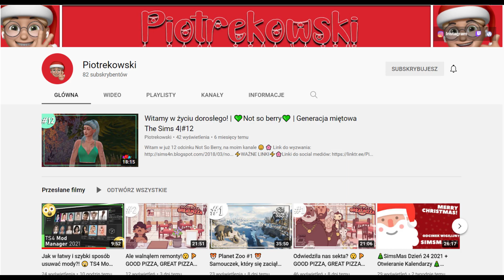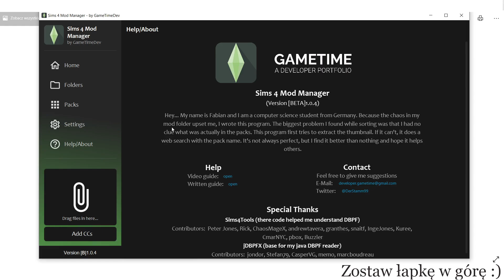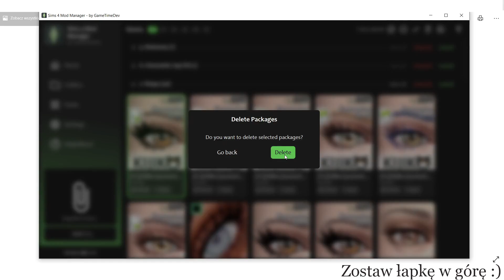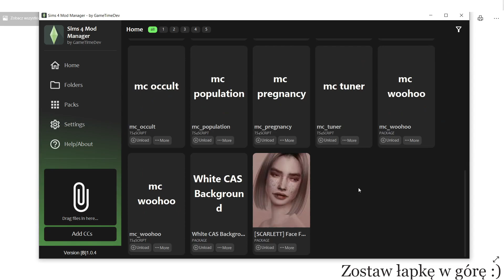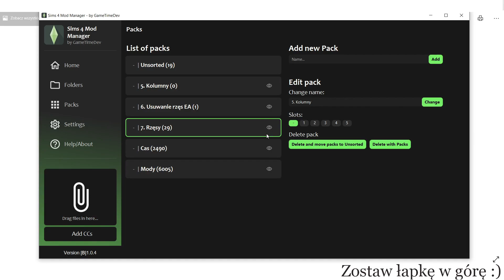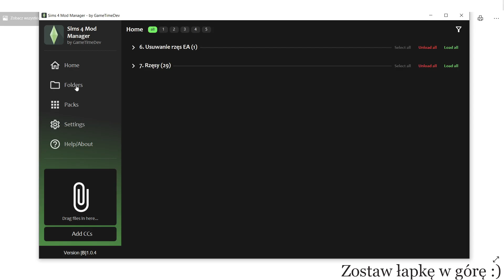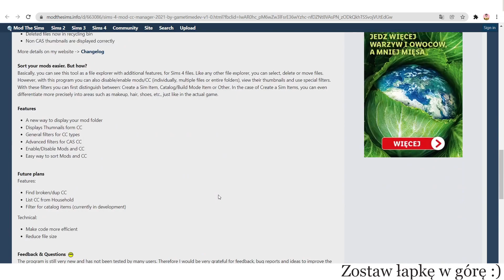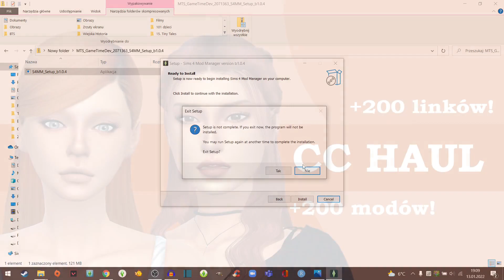🤯 Z tym programem USUNIESZ I POSEGREGUJESZ SWOJE MODY w łatwy sposób! 🤯 Sims 4 Mod Manager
W powyższym materiale przedstawię wam jak używać Sims 4 Mod Managera 💛 Omówię cały program od A do Z, pokażę wam jak w łatwy sposób usuwać mody, tworzyć foldery i segregować masę cc w banalny, intuicyjny i przejrzysty sposób. Co więcej omówię "panel informacyjny" danych cc, który znajduje się w tym programie oraz dorzucę kilka smaczków i ciekawostek. Pokażę wam również jak w łatwy sposób filtrować cc 💛 Zapraszam do oglądania 😁

Dziękuję również ślicznie Amelii Ami za podesłanie tego modzika 💛

Słowami tego odcina zostają:
- wiec
- bardzo

❓FAQ❓
🔸 Moje prawdziwe imię? - Oliwia.
🔸 Mój wiek? - od 18 urodzin nie liczę 🤭.
🔸 Co studiuję? - Inżynierię Zarządzania na PWR.
🔸 Gdzie mieszkam? - W roku akademickim Wrocław.
🔸 Co lubię jeść? - Prawie wszystko ale najbardziej lubię 🍜🍕🥞🍔🍦.